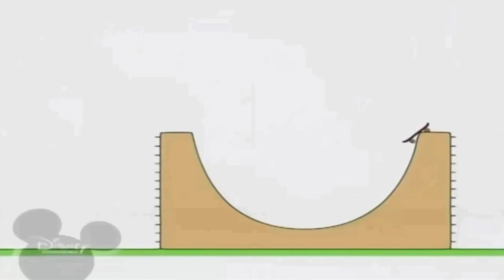18 жовтня 2021 р.(2)